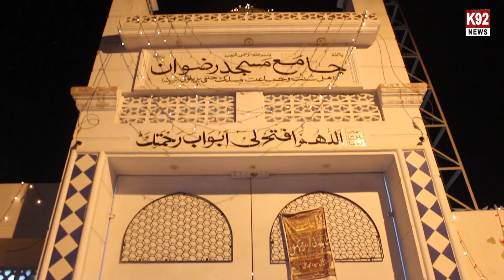*تکمیل قرآن* کے سلسلے کی آج جامع مسجد رضوان سیکٹر،5L نارتھ کراچی میں تقریب منعقد ہوئی#k92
۔ ۔ ۔ ۔ ۔ ۔ ۔ ۔ ۔ *تکمیل قرآن*
 کے سلسلے کی آج جامع مسجد رضوان سیکٹر،5L نارتھ کراچی میں تقریب منعقد ہوئی جس  میں ال تاجران سندھ اتحاد کے چیئرمین *کاشف صابرانی* نے اپنے وفد کے ہمراہ شرکت کی ۔تقریب کا آغاز عالمی شہرت یافتہ نعت خواں *ذیشان قادری* کیا ۔کمپیئرنگ کے فرائض *آصف رضا قادری* نے ادا کیا تقریب سے خطاب کرتے ہوئے محسن اہلسنت جناب حاجی محمد *حنیف طیب* نے فرمایا یہ آج کا دن بہت برکت والا ہے اور جو لوگ اعتکاف میں ہیں وہ اللہ کی زیادہ قریب ہے  ملک میں جو افراتفری ہے اس کے لئے زیادہ سے زیادہ دعا کریں سابقہ چیئرمین سینٹرل *ریحان ہاشمی* بھائی نے خطاب کرتے ہوئے کہا مسجد کی جو بھی مسائل ہیں انہیں  ترجیحی بنیادوں حل کیا جائے گا  رکن سندھ اسمبلی جناب *عبدالوسیم قریشی* نے خطاب کرتے ہوئے کہا آج ہمارے درمیان اچھی  ہم آہنگی  ہی ہمیں صحیح راستہ دکھا سکتی ہیں  دیگر شرکاء میں رکن رابطہ کمیٹی جماعت اہل سنت سلیم الدین  راجپوت چیئرمین جیمز اینڈ جیولرز  کراچی  شفیع داود ۔عثمان شیخ ۔سید علی ۔انجینئر محمد ارشد ۔تاجر رہنما سلمان ۔اویس راجپوت ۔عدنان اور دیگر نے شرکت کی اس موقع پر میزبان جنرل سیکرٹری ال تاجران سندھ اتحاد ۔اور جنرل سیکرٹری  مسجد رضوان *مقصود فراز*   نے اپنی مسجد کمیٹی کی جانب سے  تمام آنے والے مہمانوں کا شکریہ ادا کیا اس موقع پر مسجد انتظامیہ کی طرف سے کاشف صابر انی کی مسجد کے لئے کاوشوں  کو دیکھتے ہوئے شیلڈ دی گی ۔اور تمام مہمانوں کو بھی  اجرک اور شیلڈ دی گئی اس موقع پر جنرل سیکریٹری *مقصود فراز* کو مسجد کے کام کو سراہتے ہوئے حاجی حنیف طیب صاحب نے شیلڈ اور اجرک کا تحفہ دیا